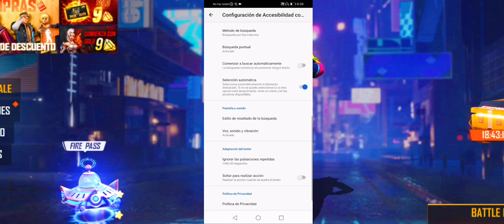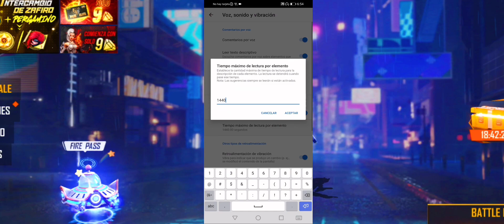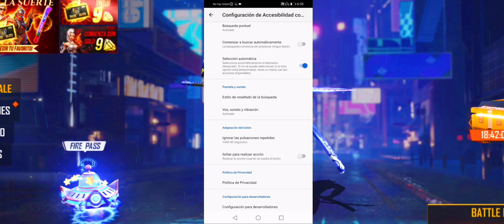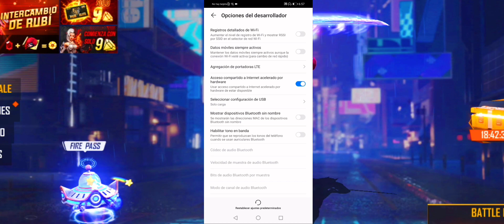LA MEJOR SENSIBILIDAD PARA HUAWEI FREE FIRE⚙️ SENSIBILIDAD DE PC PARA HUAWEI✅ PEGA TODO ROJO🔴